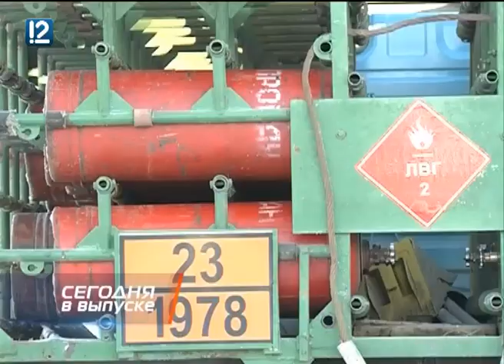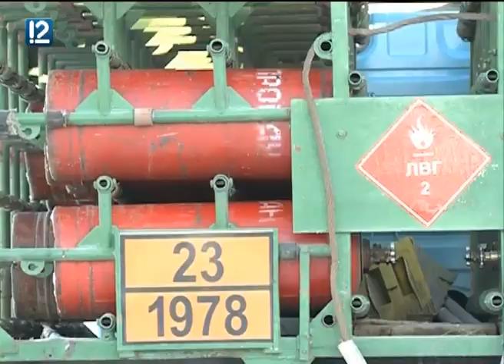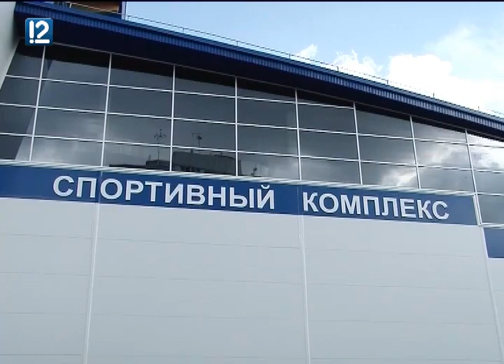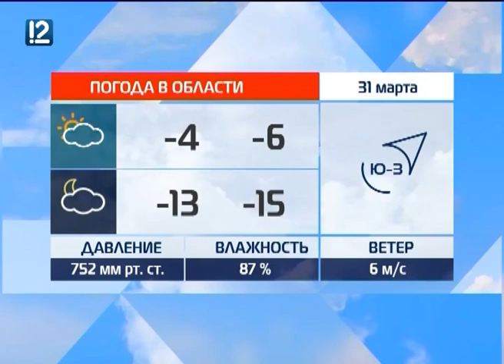Омск: Час новостей от 30 марта 2018 года (14:00). Новости.